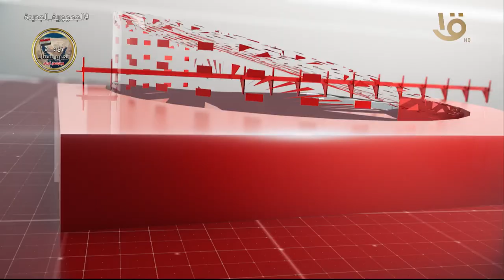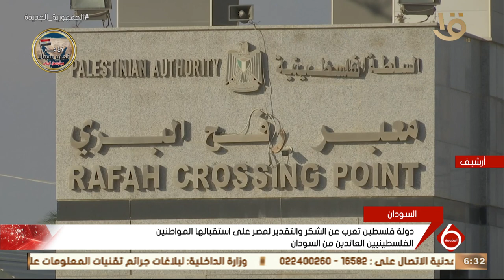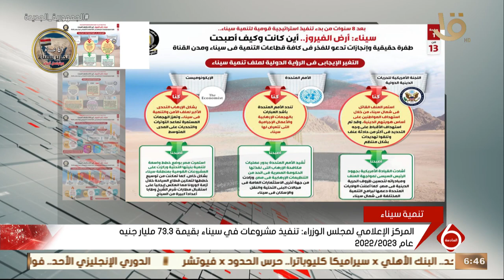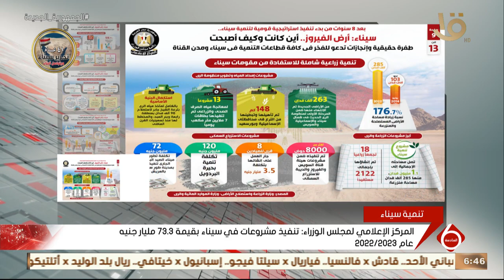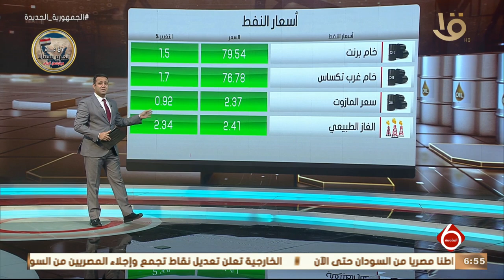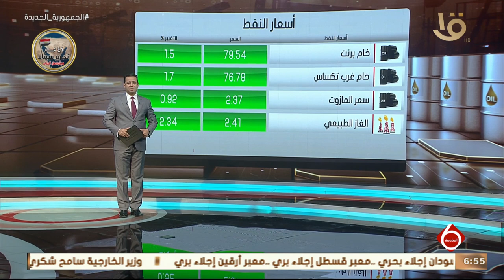نشرة السادسة | أهم الأخبار السياسية والاقتصادية محليا وعالميا.. 29-4-2023